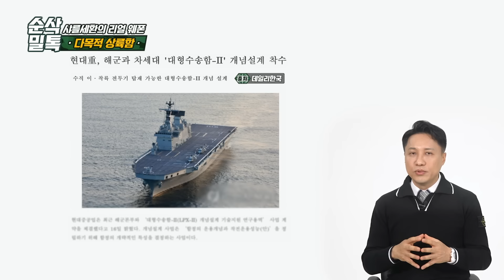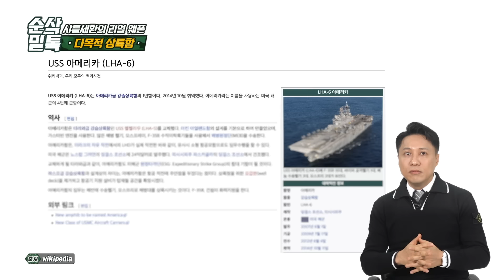림팩으로 보는 다목적 상륙함 Flex!★순삭밀톡-리얼웨폰34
들어는봤나
만톤 급정도 돼야 명함 좀 내밀 수 있는 배들이 참가할 수 있는 뱃놀이?
(플뤠스~)

1990년부터 미국을 중심으로
2년마다 실시되고 있는 다국적 해군 연합기동훈련,
환태평양군사훈련(a.k.a 림팩,RIMPAC)을 통해 보는 다목적 상륙함 Flex!
만톤급 이상 정도로는 해야 진정한 Flex아님?